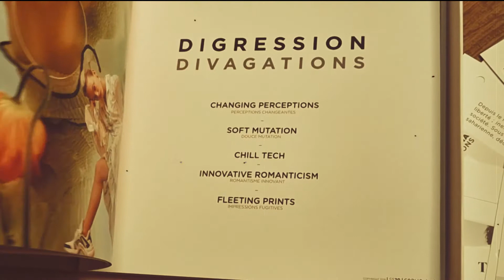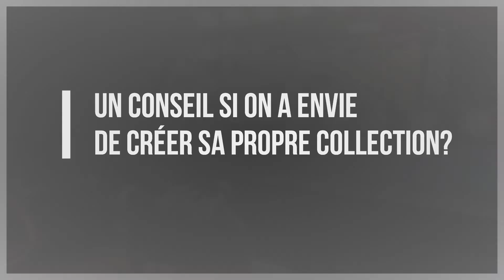Kosmocut Interview - Justine Gaubert, Comment créer une collection ?